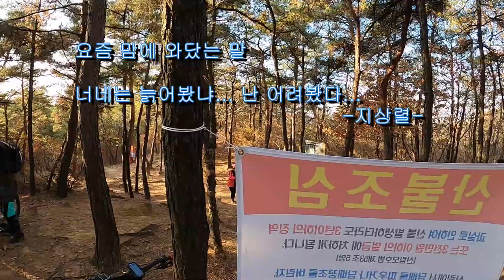간만에 산림욕장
만만한 구간이 한군데도 없냐.
방심하면 날아가는 동네뒷산